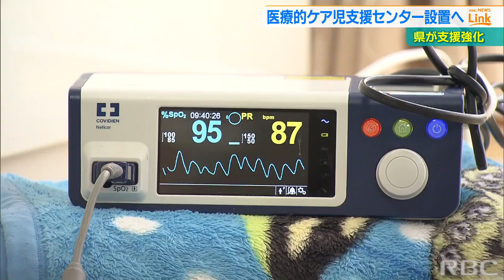「切れ目ない支援体制の構築へ」県が“医療的ケア児支援センター”来年度中に設置へ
日常的に人工呼吸器やたんの吸引などが必要な『医療的ケア児』とその家族に情報提供や助言などを行う支援センターを、県は来年度中に設置する方針です。

県議会2月定例会は2月24日に代表質問の最終日を迎えました。
日常的に人工呼吸器やたんの吸引などが必要な『医療的ケア児』とその家族を支える支援センターの設置について問われた宮平子ども生活福祉部長は、来年度中に設置する方針を示しました。2023/02/24